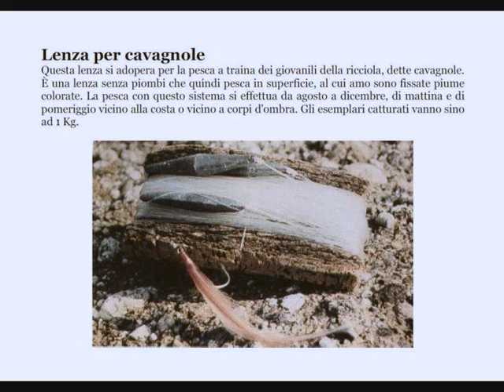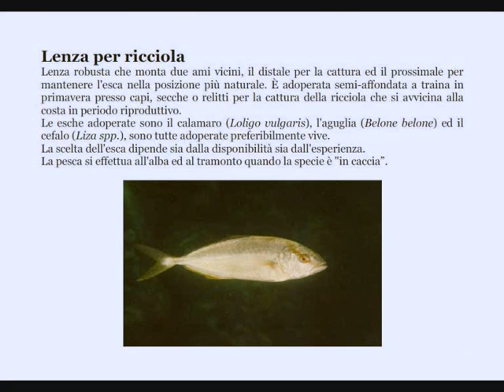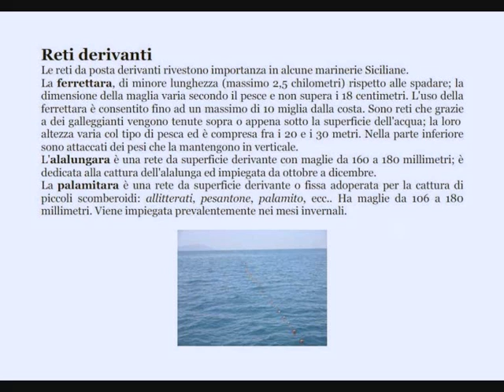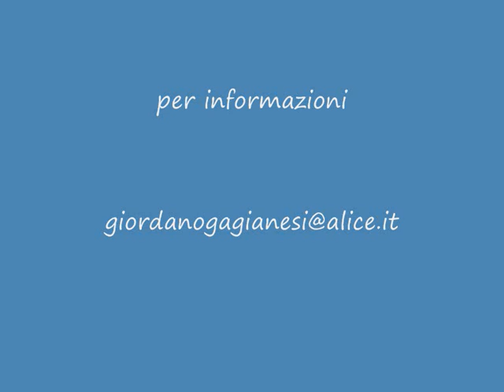PESCA IN SICILIA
Nel breve film vengono illustrate e descriitte vari tipi di pesca in Sicilia. questo film fa parte di una serie che cerca di illustrare l'attività marinara dell'isola.
Vi invito a visitare il sito dove potete vedere una rassegna di modelli di barche.